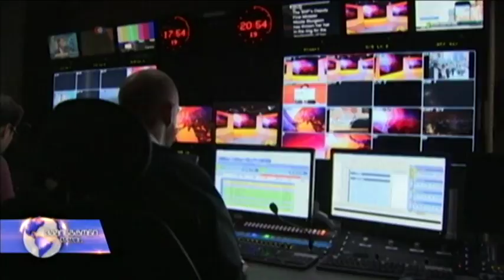ჩეხეთი საქართველოს პროპაგანდის წინააღმდეგ მეთოდს უზიარებს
როგორ შეიძლება წინააღმდეგობის გაწევა რუსეთის მიერ წარმოებული დიზინფორმაციისთვის და რის გაკეთება შეუძლია საქართველოს და აღმოსავლეთ ევროპას რუსეთის გავლენისგან თავის დასაცავად?